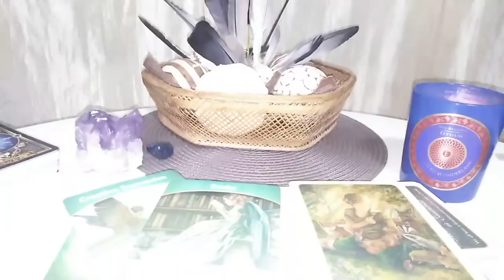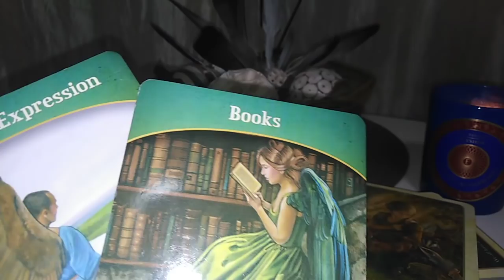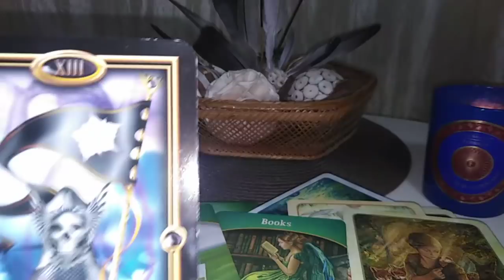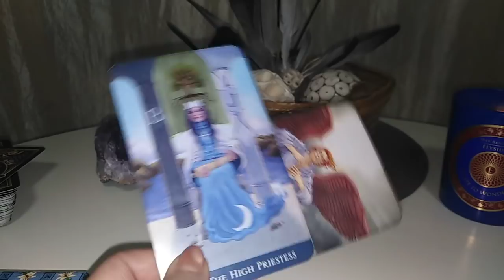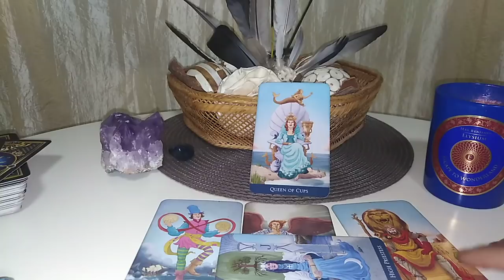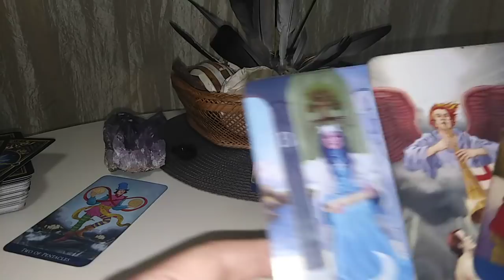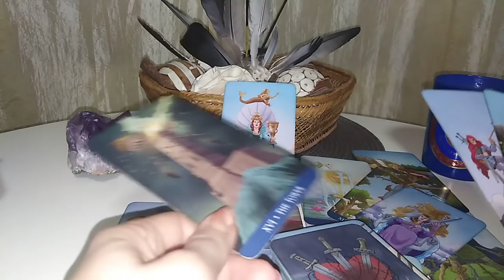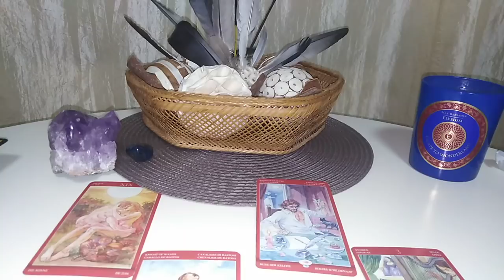GEMENI - NOV - DRAGOSTE frumoasa , dar aveti grija !!